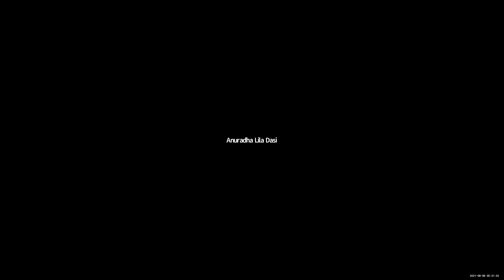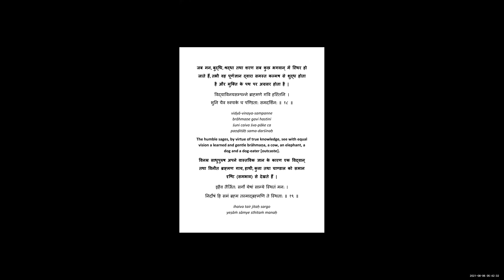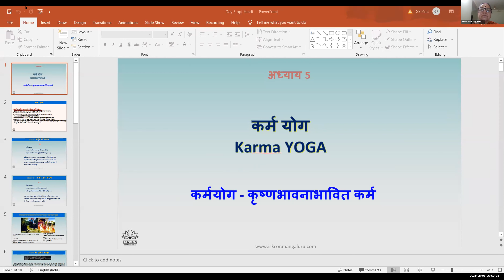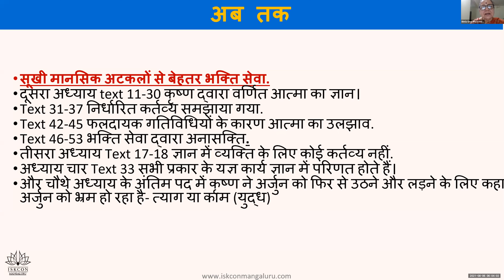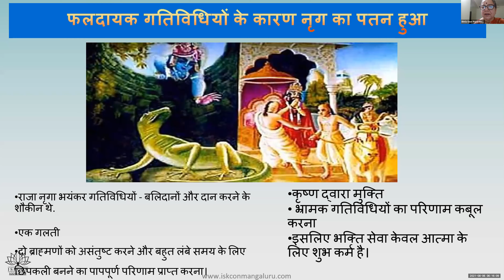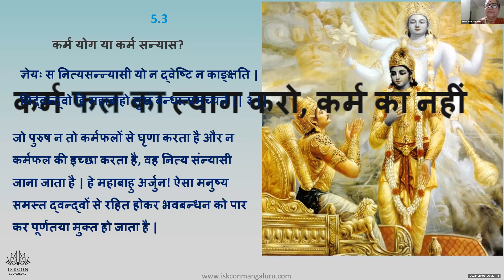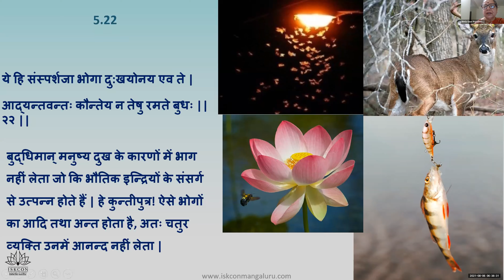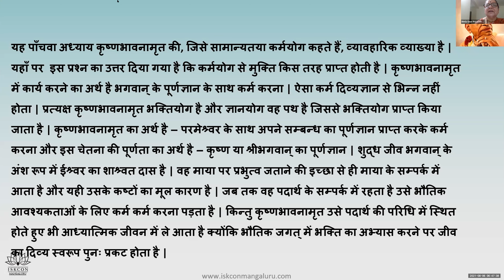Bhagavad Gita Chapter 5 - Hindi by HG Bimla Gaura Priya Devi Dasi